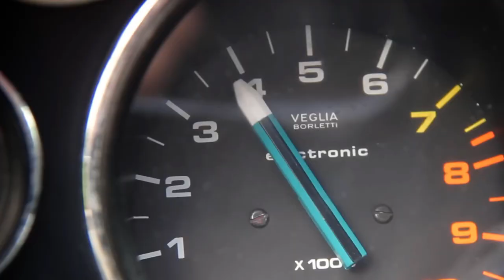LE DEVIANZE - Mini Trailer Luciano Casaredi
Una breve performance di Luciano Casaredi, uno dei quattro protagonisti del Film di Mario Mariani
 " LE DEVIANZE "